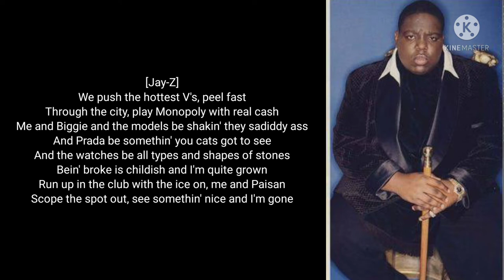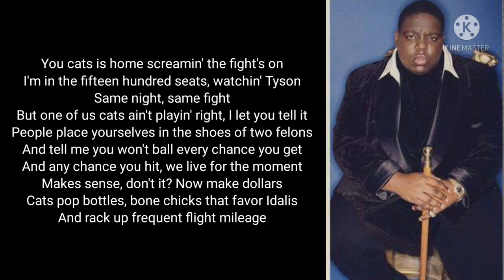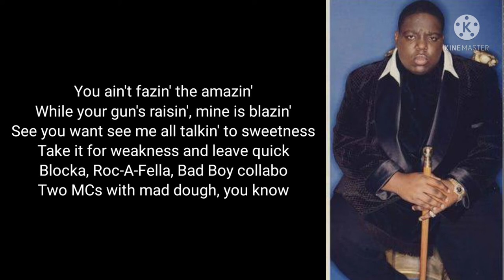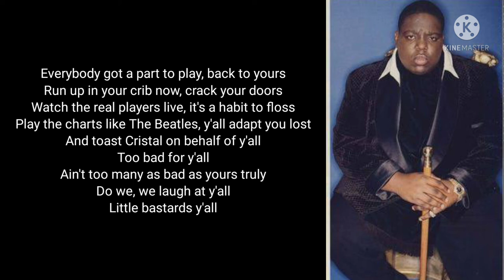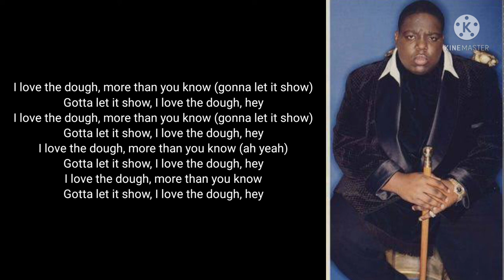Biggie Smalls Feat. Jay-Z - I Love Dough (Lyrics)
Album: Life After Death (1997)

Written By
The Notorious B.I.G., JAY-Z, Angela Winbush, Easy Mo Bee & René Moore

Produced By
Easy Mo Bee & The Notorious B.I.G